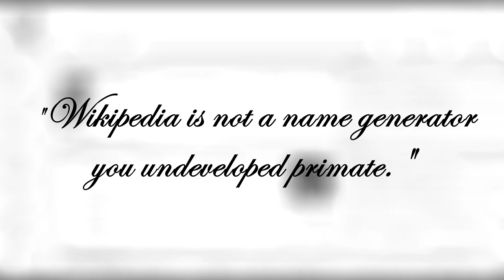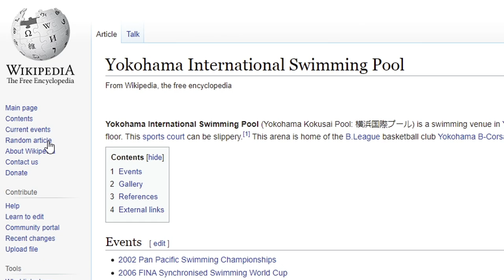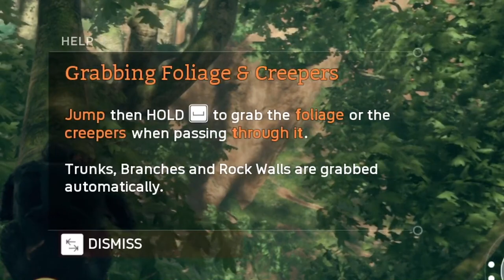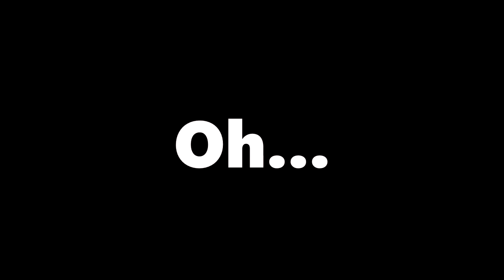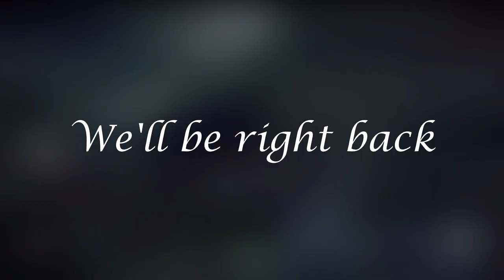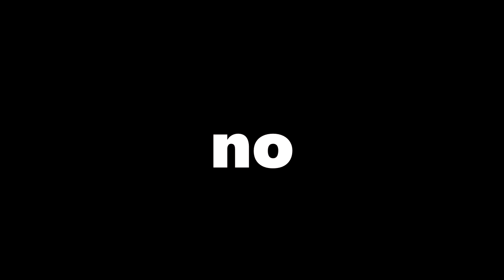I accidentally ruined the evolution of humankind... | Ancestors: The Humankind Odyssey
I destroyed humanity's chance of existing. I procrastinated this video for 2 years haha nice.

Other songs:
-Cinematic dark trailer

A bit more about the game (from Steam):
Ancestors: The Humankind Odyssey is a third-person open world survival game where you Explore, Expand, and Evolve to advance your clan to the next generation in this exhilarating new adventure from Panache Digital Games.

Explore the never-before-experienced world of Neogene Africa starting 10 million years ago at the dawn of humankind. From the tops of tree canopies overlooking lush jungles to the golden grasslands of the savannah, traverse a beautiful yet unforgiving landscape. For every breath-taking view, beware of the weather, predators, and other dangers that threaten your survival.

Increase your chances of survival by uniting new members of your species and giving birth to future generations. Control different clan members, form bonds to create families, and work together to intimidate predators during expeditions. Conquer fear as you explore unknown locations in order to expand your territory.

See the physical and intellectual evolution of the first hominids as you explore, learn, and survive. Spanning from 10 million to 2 million years ago, play as one of the first hominids and evolve over the course of millions of years during key stages in human evolution. Make crucial discoveries and hone physical abilities that will be passed down to future generations such as Ardipithecus ramidus and Australopithecus.

Evolution was not written in stone. Your decisions shape how you will overcome obstacles, increase your species, and what knowledge will pass on to future generations. Focus on specific attributes or choose a more balanced approach to survival. Your clan’s ability to survive will be directly impacted by your choices, making each player’s experience unique.